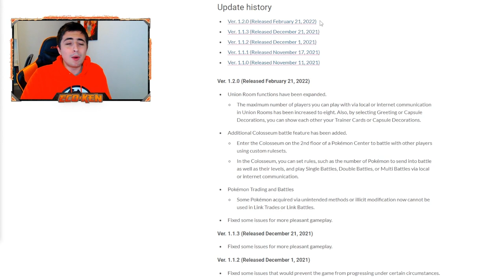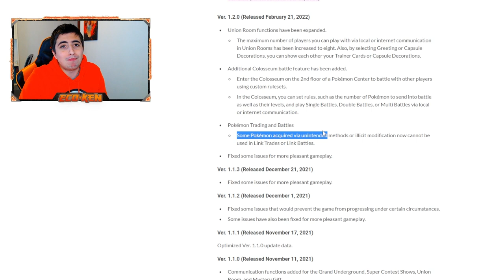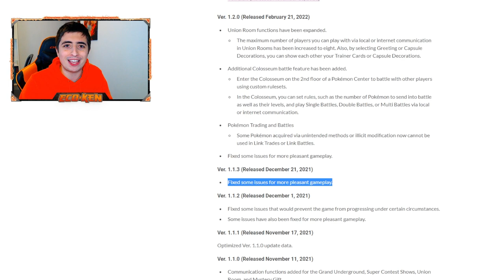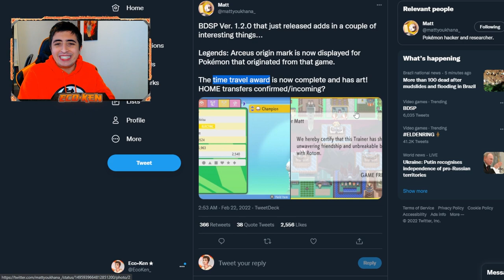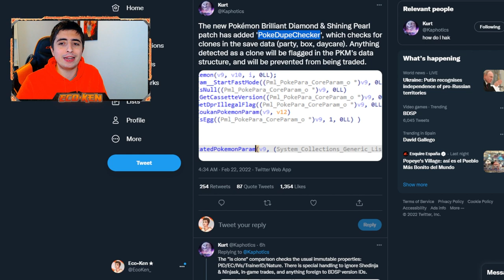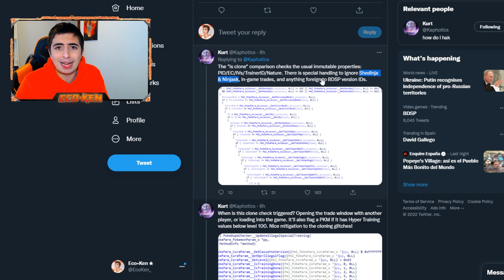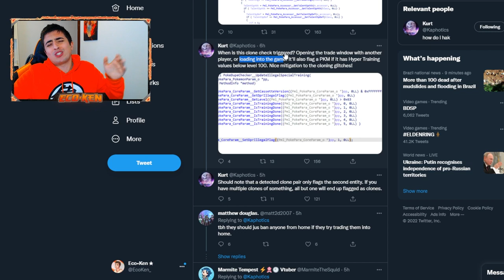¡ERA CIERTO! 😭 FIN de los GLITCHES en la 1.2.0 de Pokémon Diamante Brillante y Perla Reluciente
Hoy es un DÍA TRISTE en Pokémon Diamante Brillante y Perla Reluciente
Se acabaron los clones (de momento) y han parcheado TODO

¿Encontraremos una forma de saltarlo? Lo dudo mucho pero habrá que intentarlo CON TODO 💪

🔽 ¡MIS REDES! 🔽

🔽 MARCADORES 🔽
0:00 Introducción
0:22 Cambios en la Versión 1.2.0 de Pokémon BDSP
2:15 Cambios EXTRA de Pokémon Leyendas Arceus
4:03 Cómo han parcheado los Glitches
7:03 Comprobando el Glitch de Menú
8:07 Comprobando el Parche de Intercambio
9:23 Despedida